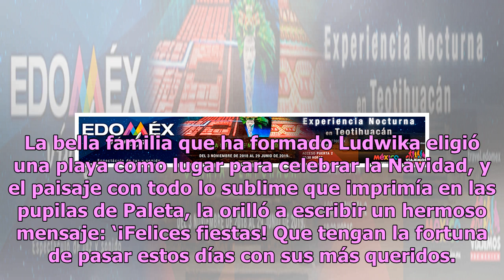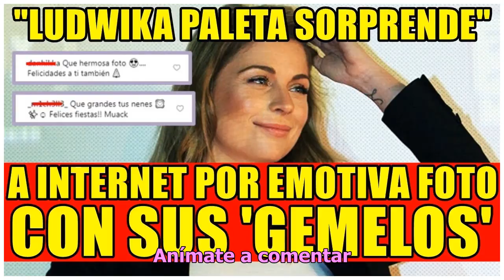Ludwika Paleta sorprende a internet por emotiva foto con sus gemelos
Una de las mujeres más bellas que ha engalanado los ojos del público en México es Ludwika Paleta, quien desde su aparición en la televisión del país conquistó el corazón de todos. Ludwika, además de la gran belleza que posee también tiene una personalidad única, pues desde siempre ha sabido mantener...